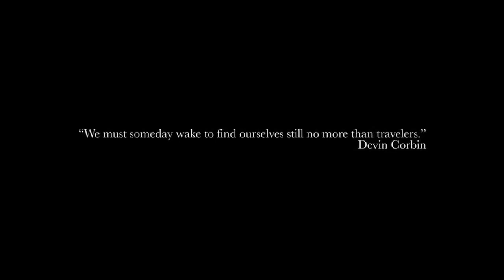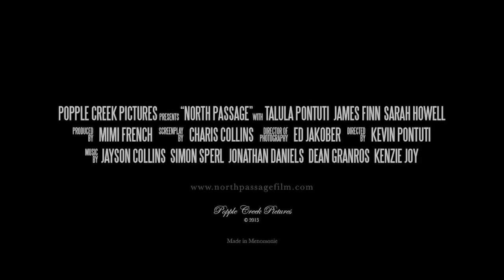North Passage Official Trailer (2014) HD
North Passage Official Trailer directed by Kevin Pontuti and starring Talula Pontuti, James Finn.

A fragmented suburban family flees a cultural meltdown, seeking refuge on their survivalist grandfather's farm. Part north woods fairy tale, part psychological thriller, North Passage explores a young girl's psyche as she seeks peace and redemption while facing a startlingly close past.

Release Date: 2014
Director: Kevin Pontuti
Cast: Talula Pontuti, James Finn
Genre: Drama
Country: USA

"north passage" "north passage trailer" "fairy tale" "psychological thriller" "thriller movie" apocalypse "end of the world" wandering "american woodlands" "kevin pontuti" "mimi french" "charis collins" "ed jakober" "filmisnow" "movie clips" "new trailers" "trailers HD" "hd trailers" "trailer" "2014" "official" "HD"